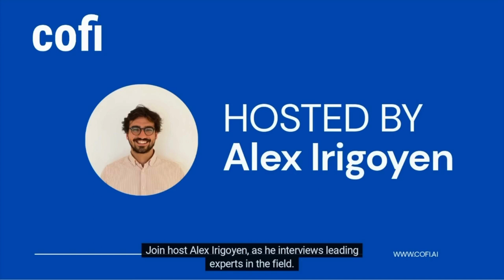Unlock Financial Success - A Cofi with William Glass - Episode 13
Discover the secrets to financial freedom with our special guest William Glass, CEO at Ostrich.

Join us and embark on a transformative educational experience that will empower you to take control of your money and build a secure financial future.